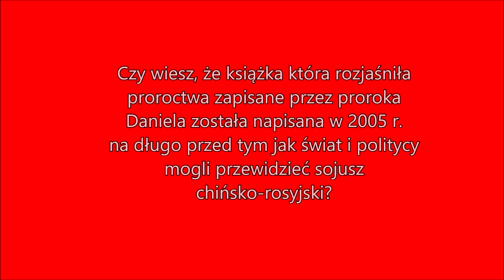III WOJNA ŚWIATOWA. Proroctwo wg Daniela - Rosja, Polska, Unia Europejska, USA, Chiny, Izrael